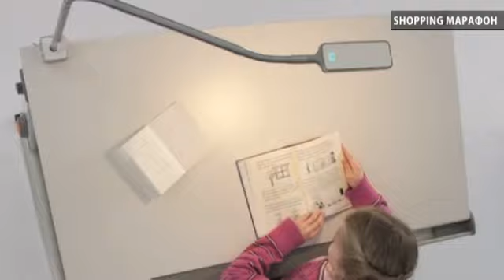Как правильно выбрать свет для дома. Як правильно обрати та організувати світло для дому